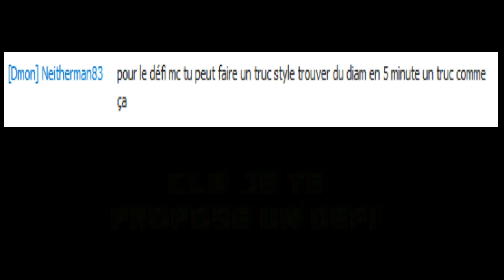Le D&FI Minecraft! E21 Le diamond defi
Voici le DEFI MINECRAFT! Chaque semaine, CLB35 réalisera le défi le plus fou que vous aurez envoyé en commentaire durant la semaine sur la vidéo de l'épisode précédent!
N'oubliez pas que j'ai seulement 15 minutes!

Cette semaine, un défi de Neitherman83:
trouver (et non pas "miner") des diamants en moins de 15mn!